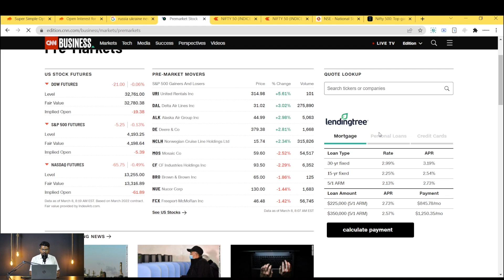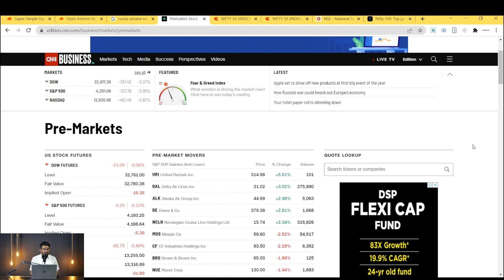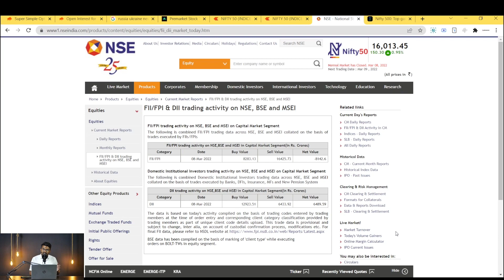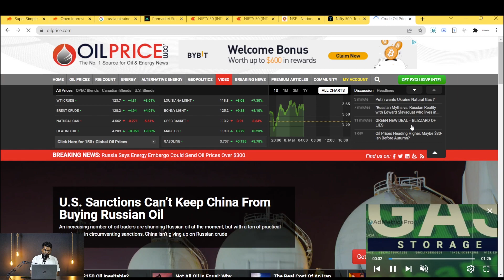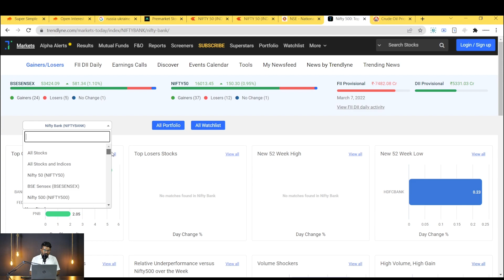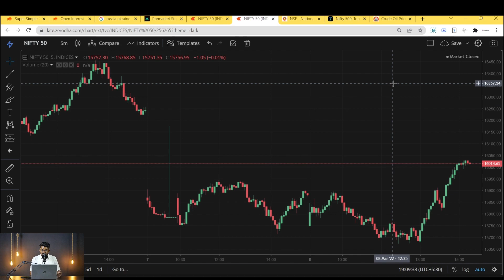Relief Rally Or Perfect Trap II Options Trading II Nifty & B.Nifty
options?? trading options?? trading for beginners options?? trading explained trading??